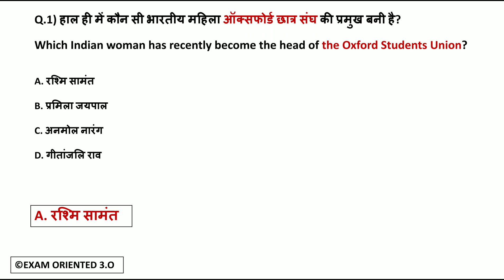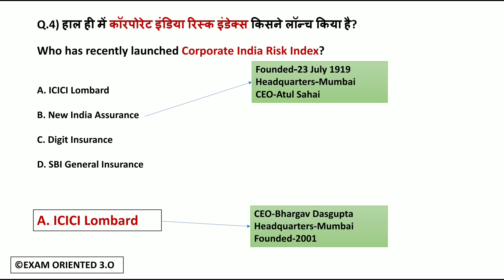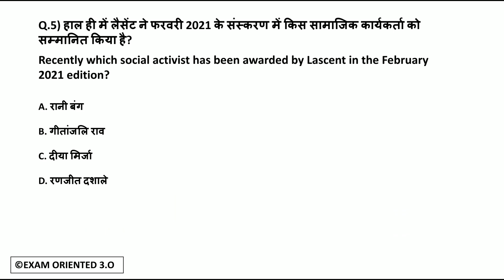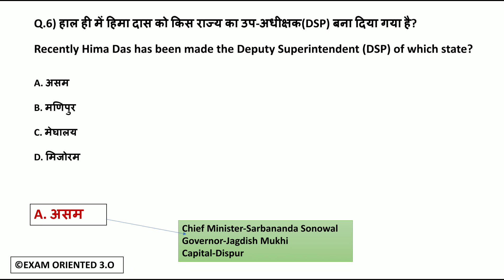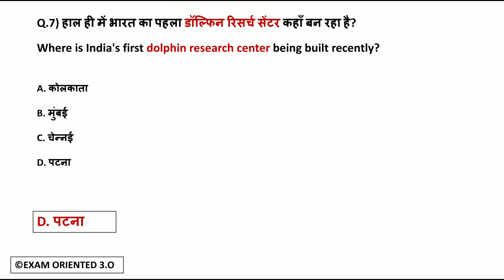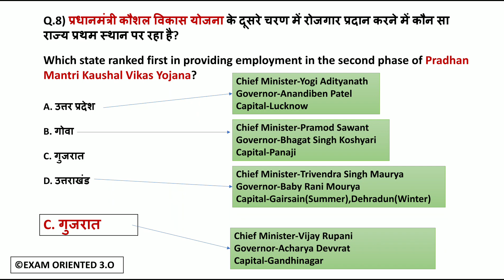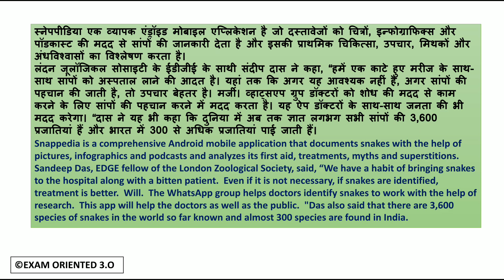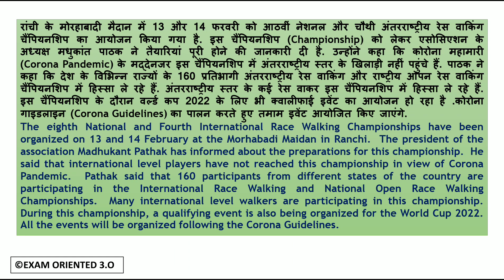Daily Dose #46 | Current Affairs by Sumit Chahal | 17 February 2021| Current Affairs Hindi & English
All competitive exams preparation
ssc cgl
ssc chsl
ssc cpo
upsi
ntpc
up lekpal
upsssc